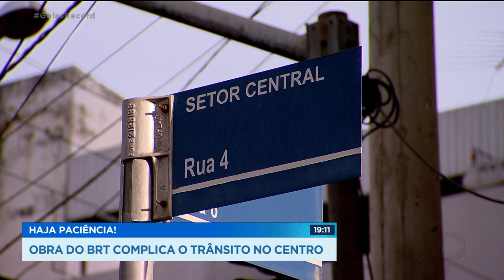HAJA PACIÊNCIA! OBRA DO BRT COMPLICA O TRÂNSITO NO CENTRO DE GOIÂNIA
O TRÂNSITO NO CENTRO DE GOIÂNIA ESTÁ TERRÍVEL POR CONTA DA OBRA DO BRT, QUE INTERDITOU O CRUZAMENTO DAS AVENIDAS GOIÁS E PARANAÍBA. ASSUNTO PRA FERNANDA ARCANJO E O PAULO HENRIQUE SANTOS. VINTE E DOIS AGENTES DA SECRETARIA MUNICIPAL DE TRÂNSITO ESTÃO NO CENTRO TENTANDO AJUDAR O MOTORISTA. MAS AINDA NÃO É O SUFICIENTE PARA DESATAR O NÓ NO TRÂNSITO.
O MELHOR MESMO É EVITAR A REGIÃO, QUE ESTÁ BASTANTE CONGESTIONADA. AS RUAS QUATRO E SEIS SÃO AS MAIS PROBLEMÁTICAS.